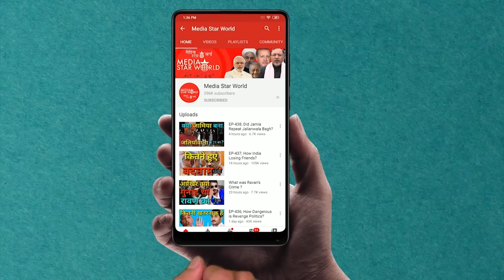EP-1065 ; क्या ग्रैहम स्टैंस की हत्या भुला दें?!!Should We Forget Graham Staines?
मोहम्मद अहमद काज़मी द्वारा "आप के रूबरू" कार्यक्रमम में हाल ही  नागपुर में आरएसएस प्रमुख मोहन भागवत के साथ भारत में ऑस्ट्रेलियाई उच्चायुक्त बेरी ओ 'फैरेल की बैठक के बारे में ऑल इंडिया कैथोलिक यूनियन के पूर्व अध्यक्ष जॉन दयाल का एक विशेष साक्षात्कार पेश किया गया है। उन्होंने कहा कि उन्होंने एक सवाल उठाया है कि क्या ऑस्ट्रेलियाई सरकार ने ऑस्ट्रेलिआई नागरिक ग्राहम स्टेंस के हत्यारों को भुला दिया है जो की ओडिशा में ईसाई मिशनरी थे और जिन्हे  बजरंग दल के नेता दारा सिंह द्वारा उनके दो किशोर बेटों की हत्या कर दी थी। उन्होंने कहा कि क्या ऑस्ट्रेलियाई उच्चायुक्त उत्तर पूर्व में अलगाववादी नेताओं या श्रीलंकाई तमिलों से भी मिलेंगे। उन्होंने कहा कि मुसलमानों और ईसाइयों के खिलाफ घृणा अभियान के लिए आरएसएस जिम्मेदार है।
“Aap Ke Roobaru” by Mohammad Ahmad Kazmi carries an exclusive interview of John Dayal, former President of All India Catholic Union, about recent meeting between Berry O’ Farrell, the Australian High Commissioner to India with RSS Chief Mohan Bhagwat in Nagpur. He said that he raised a question as if Australian government has forgiven the killers of Graham Staines, a Christian Missionary from Australia and his two teenage sons by Bajrang Dal leader Dara Singh. He said that shall the Australian high commissioner will also meet the separatist leaders in the north east or those of Tamils in Srilanka. He said that RSS is responsible for the hate campaign against Muslims and Christians.